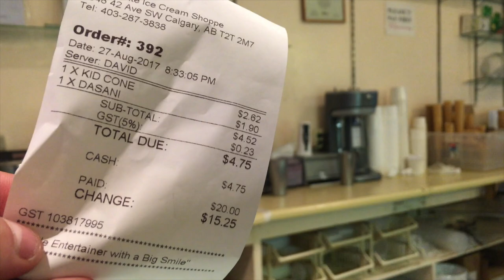Ruckus and a supercar | Vlog #8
Heading our for a quick icecream meet on a beautiful sunday night.  Rob making a surprise appearance in the R8.